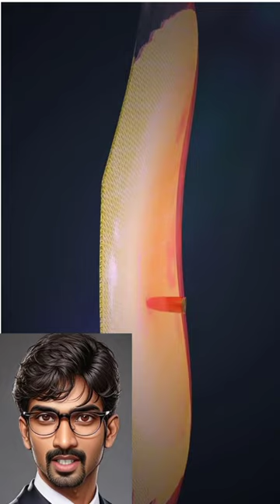how does a bulletproof jacket work? बुलेटप्रूफ जैंकेट कैसे काम करता है?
war cry
warface

war fans
war film
war path
war pigs
war pips
warcraft
wardruna
warframe
warriors
war flags
war front
warzone 2
war change
war p rank
war tycoon
war clashes
war thunder
motivational peace
bulletproof jacket,
bulletproof jacket price in india,
bulletproof jacket test,
bulletproof jacket kaise banate
hain,
bulletproof jackson,
bulletproof jacket vs ak 47,
bulletproof jacket price,
bulletproof jacket khan sir,
bulletproof jacket in india,
bulletproof jacket making,
bulletproof vehicles,
bulletproof vest,
bulletproof vest test,
bulletproof veet baljit,
bulletproof vest song,
bulletproof vest test on human,
bulletproof vest in india,
bulletproof vest vs ak 47,
bulletproof vest fashion,
bulletproof vest making,
bulletproof bts,
bulletproof car,
bulletproof song,
bulletproof eternal bts,
bulletproof car test,
bulletproof coffee diet,
bulletproof choli,
bulletproof fortuner,
bulletproof suit,
bulletproof pt 2,